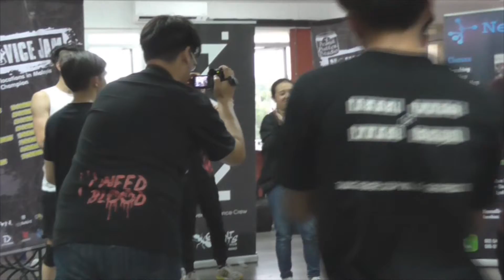FINAL MATCH THE NOVICE JAM PERAK 2015